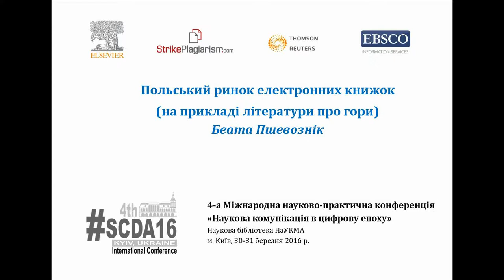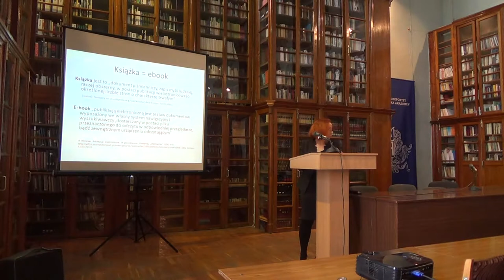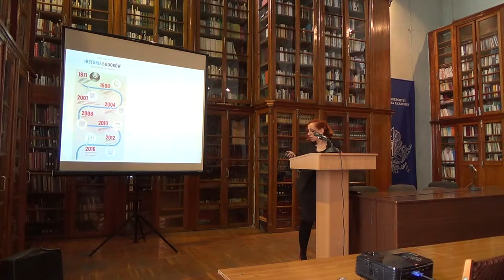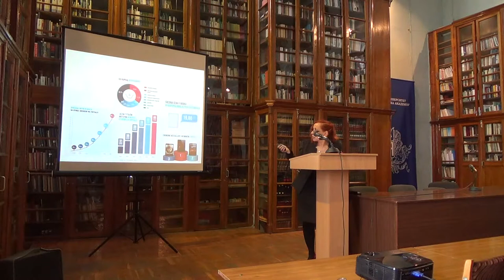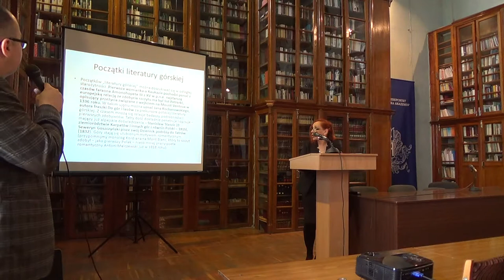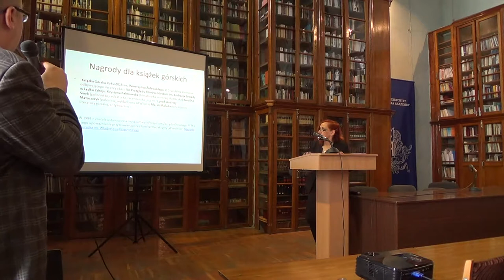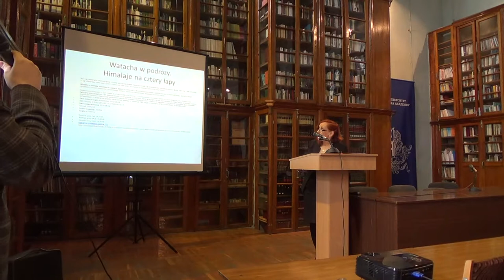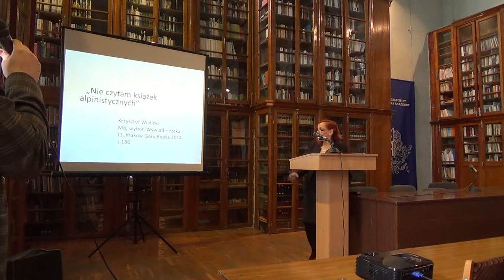SCDA16: Беата Пшевознік - Польський ринок електронних книжок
The Polish market for electronic books (on the example of the literature on mountains), Beata Przewoznik, Adjunct Professor of Institute of Library and Information Science, University of Silesia in Katowice (Poland) на 4-ій Міжнародній науково-практичній конференції  "Наукова комунікація в цифрову епоху" (Наукова бібліотека НаУКМА, м. Київ, 30-31 березня 2016 р.).